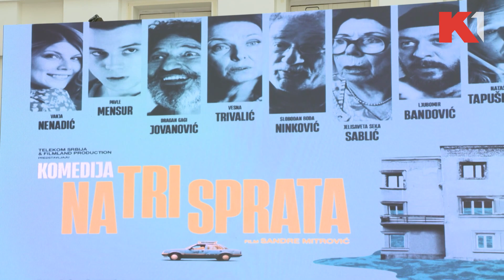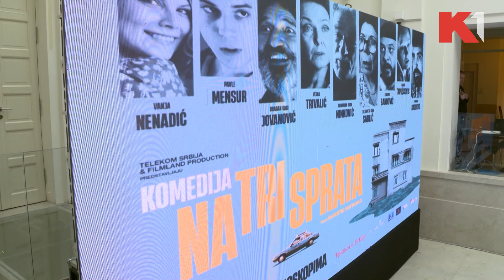"Komedija na tri sprata" | Miodrag Radonjić, Vesna Trivalić, Seka Sablić, Boda Ninković | PRVI RED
U susret beogradskoj premijeri filma "Komedija na tri sprata" za Prvi red govori ekipa filma

Gledajte nas 🤩
📺iris (109)
📺Supernova (9)
📺Orion (7)